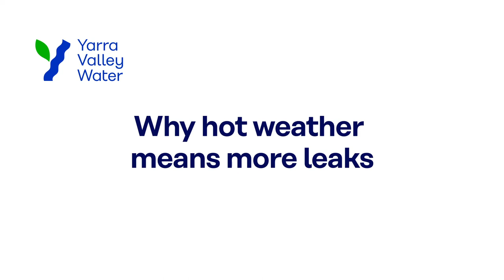Why hot weather means more leaks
While we love the warmer weather, during these times Melbourne’s clay soil expands and shifts causing pipes to burst and leak.

To help you get on with your day, our expert teams continue to work non-stop to fix these faults – tackling the most disruptive bursts first. 🛠️🔩🗜️

📸 Or send us a photo using the Snap Send Solve app